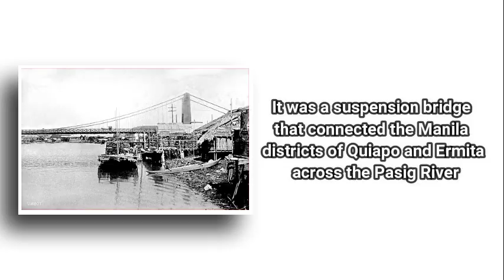The First Suspension Bridge in Asia (Puente Colgante) Manila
This is the first suspension bridge in Asia, it was built on January 4, 1852. Then it was demolished and replaced by Quezon bridge in 1939.

Free reading materials here!

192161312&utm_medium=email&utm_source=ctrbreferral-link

if you are interested in numbers and economy

A short video on the Japanese Invasion of the Philippines
By: Julius Ilagan